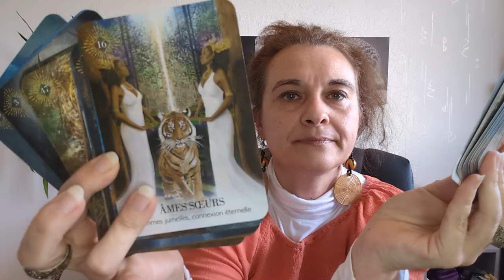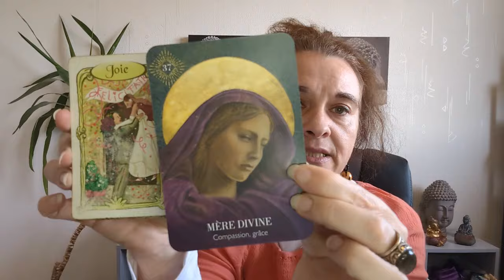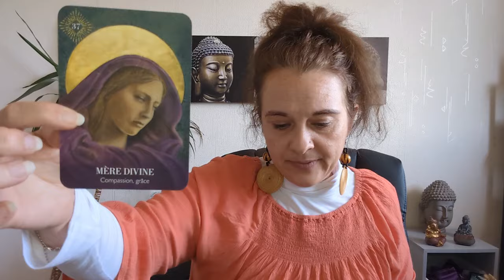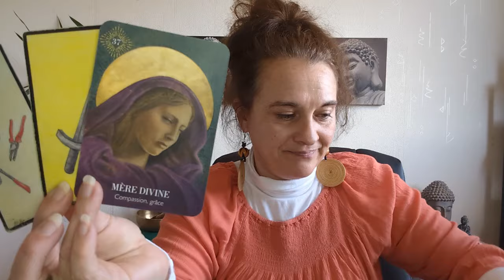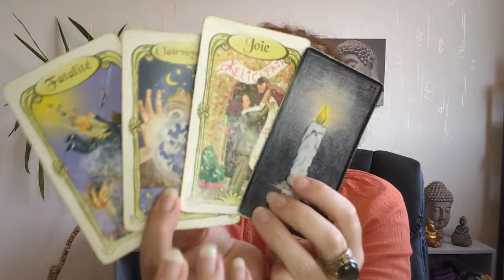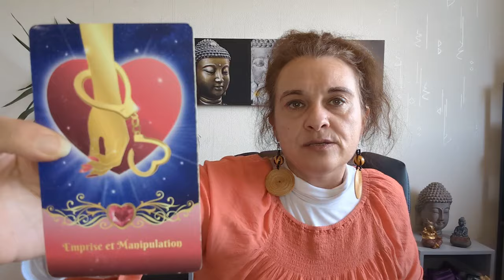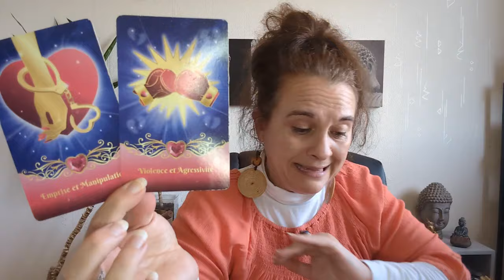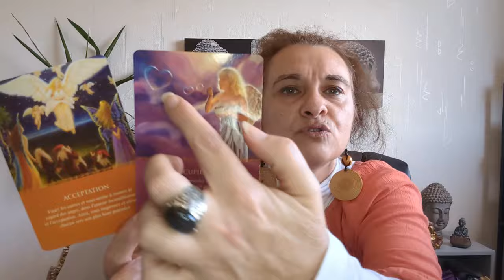Énergies de la semaine du 15 au 21 avril 2024 - la fin de la traversée du désert ❤️🦋🕊️✨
Coucou les amis, voici la guidance des énergies de la semaine du 15 au 21 avril 2024 - la fin de la traversée du désert❤️✨

La liste des oracles utilisés :
- le petit oracle pour vivre les accords toltèques au quotidien de Florence Millot,
- l'oracle féminin de lumière de Sandra Anne Taylor et Kimberly Webber,

Céline